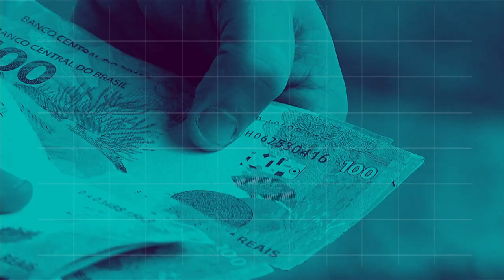BOLETIM REPÓRTER NBR 20h - 13 de novembro de 2018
REPÓRTER NBR 20h - 13.11.18: hoje pela manhã, o presidente eleito anunciou mais um nome que vai compor os ministérios. Vamos acompanhar a lista dos sete anunciados até agora. Veja também:  Uma ação de combate ao tráfico de drogas dentro e próximo das escolas  conhecida como Anjos da Lei, foi realizada hoje em todo o país.